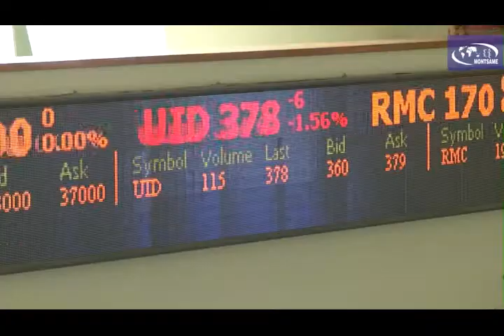Zasgiin gazriin bond 2014